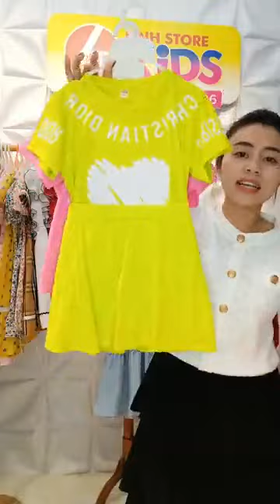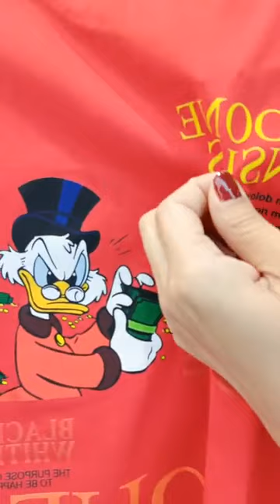Quần ao nữ nhiều mẫu mới hàng trung quốc mới nhập về chị em vào xem lựa hàng phù hợp2023 March 08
Quần ao nữ đẹp rẻ chất coston mát chị em vào xem chốt đơn (833)